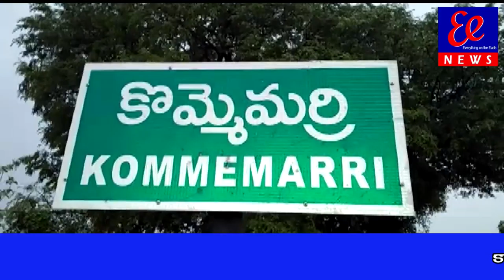గోడలు కూలి విరుసుకు పడింది